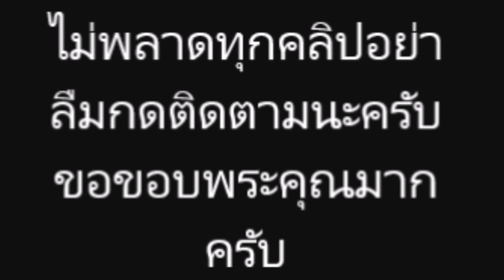“ฐิสา” เผยสถานะแล้ว “ปั้นจั่น” หลังมีกระแสดราม่าหนัก